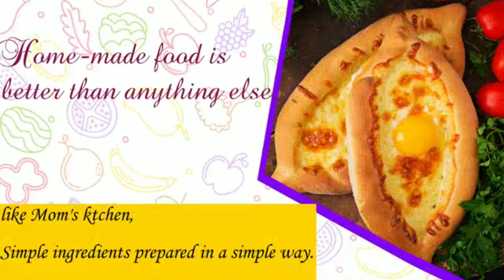Chitol Macher Recipe